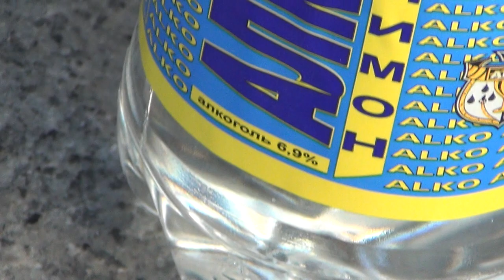Треш. Мля Савок(4)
Помощь каналу
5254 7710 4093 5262